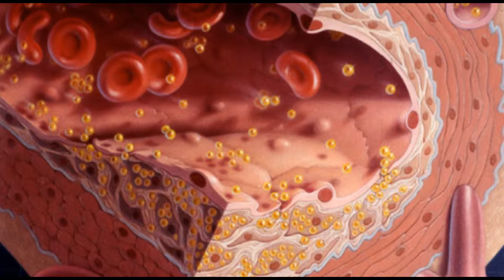Dr CIP - Triglicéridos